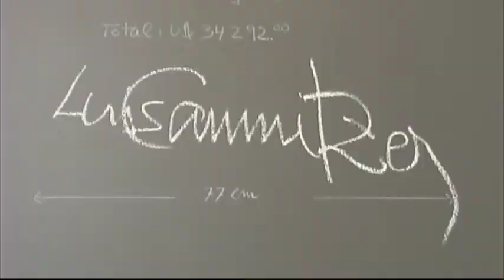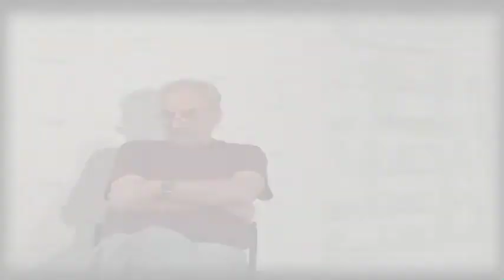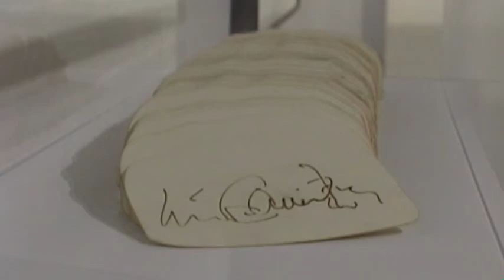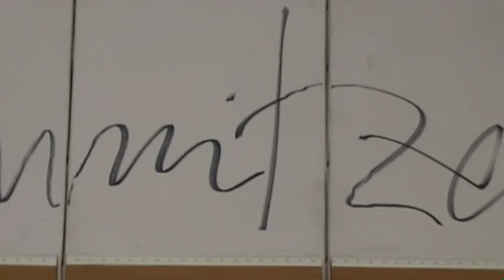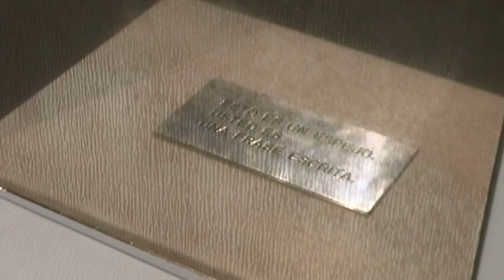Luis Camnitzer en el MAZ / 1 de 3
Entrevista con el artista conceptual uruguayo Luis Camnitzer, a propósito de la exposición "Luis Camnitzer", montada en el Museo de Arte de Zapopan (MAZ), México, durante el verano de 2011.

Realización: Antonio García
Entrevista: Gerardo Lammers